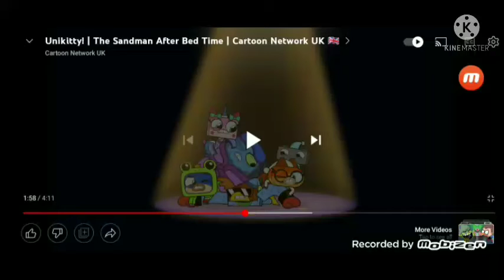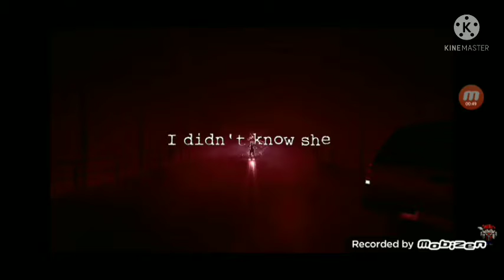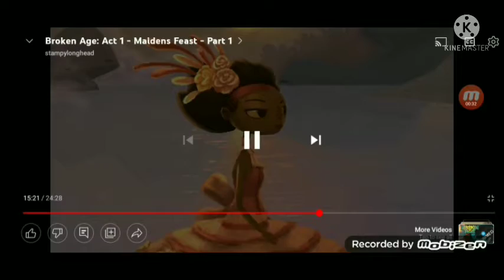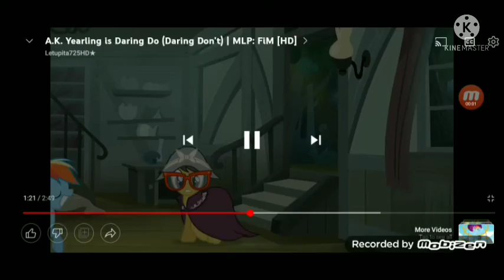Heroes toons 2022 Voice Reels